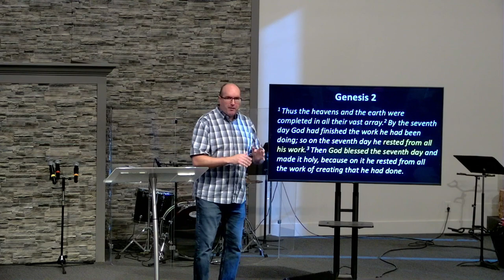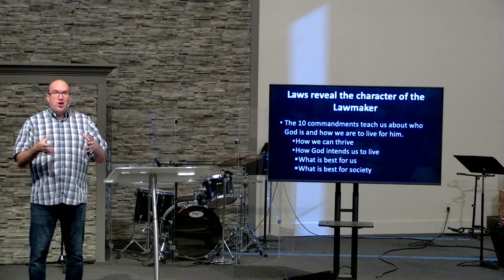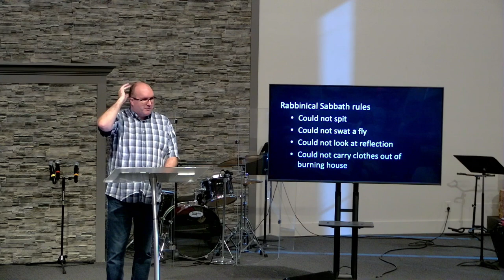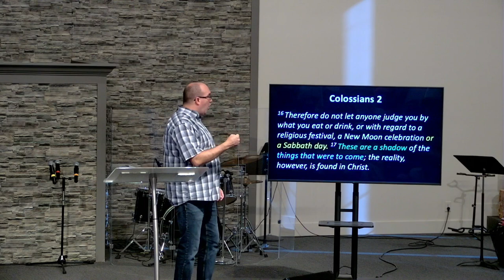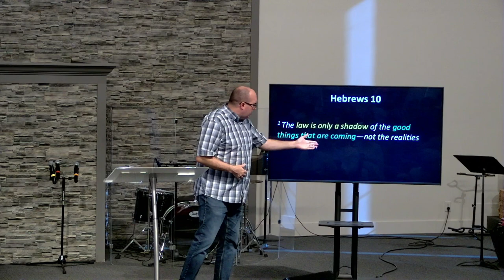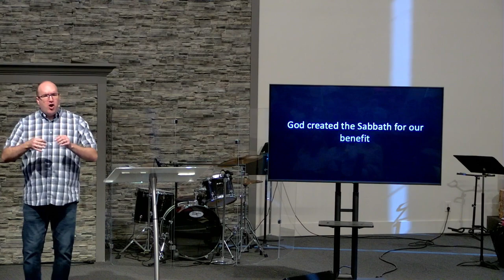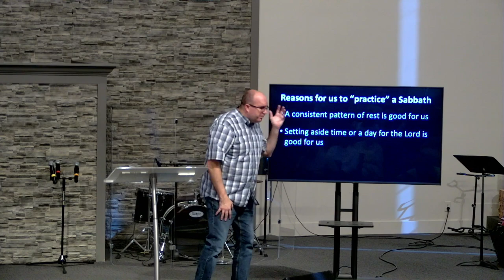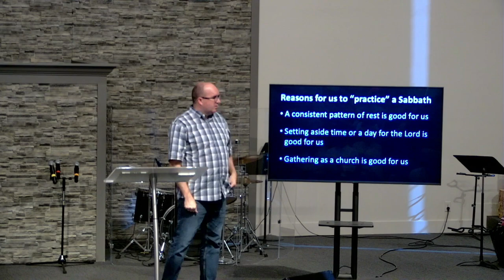(Exodus 20 and 31) Do we still have to keep the Sabbath? (September 15, 2024)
In today's message, Pastor Phil preaches on the fourth commandment--to keep the Sabbath holy. This command tends to bring up many questions for us as Christians, who celebrate the Lord's Day. Do we still need to keep the Sabbath? Why or why not? And which day is the Sabbath? In today's message, Pastor Phil reviews scripture to encourage us that 1.) the Sabbath was a sign of the Mosaic covenant, and since believers are no longer under the old covenant, we are not bound to observe the Sabbath and 2.) It is good for Christians to practice the principles of the Sabbath.